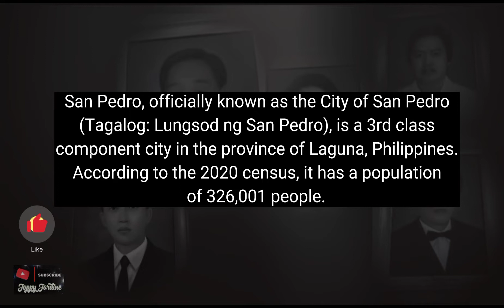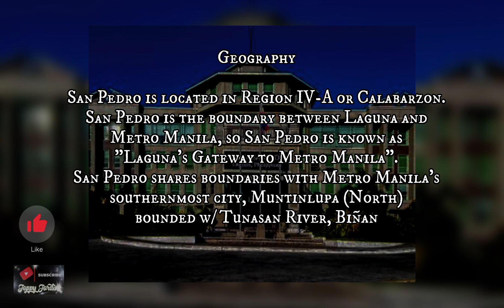Municipal Mayor's of San Pedro Laguna